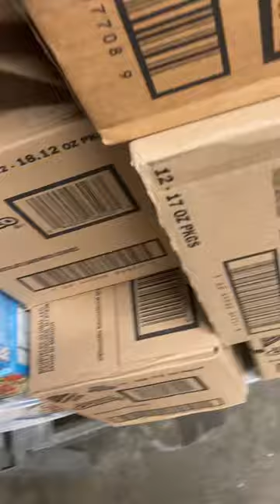Roche bros dance spam February